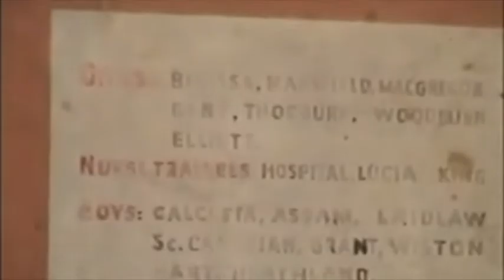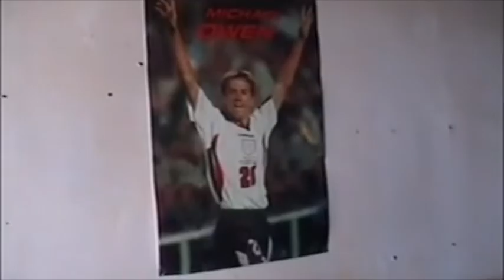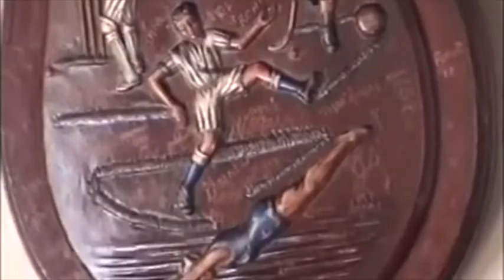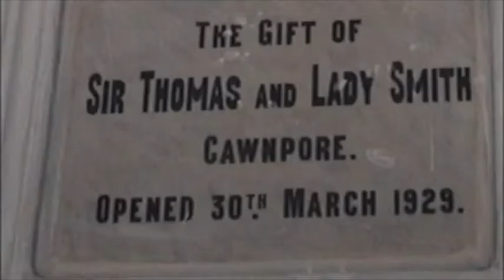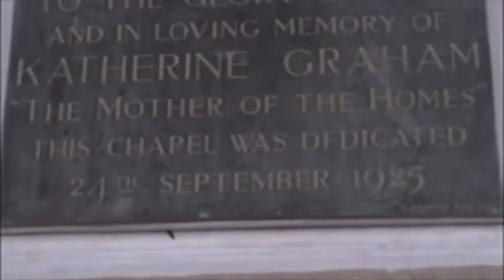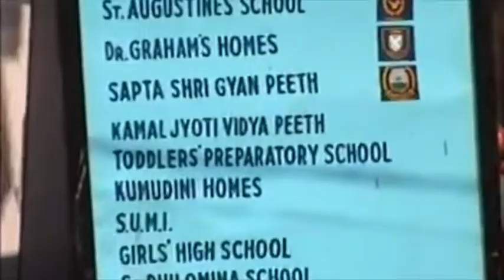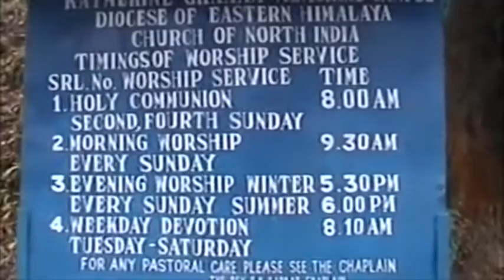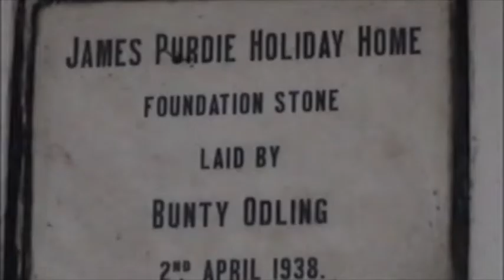A Walk Through DGH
filmed by an OGB